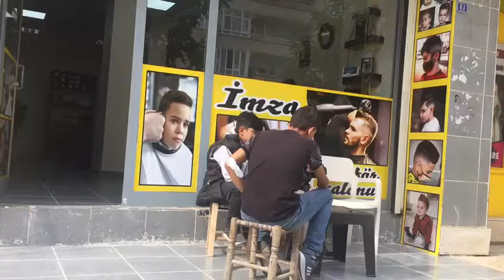İMZA KUAFÖR SALONU DİYARBAKIR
Mevlana halit mahallesi 478.sokak no :9/A
                                           cezaevi üst köşe /Diyarbakır